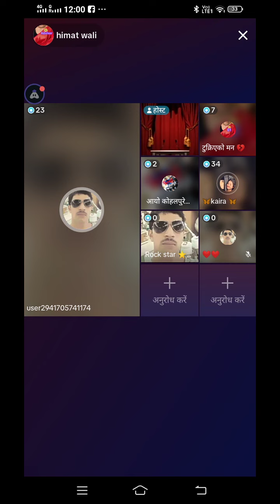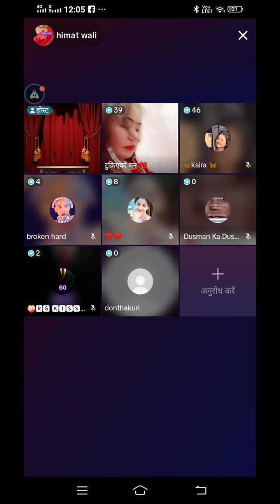ghopto pari pari live mai herdai dekhaudai murra tiktok